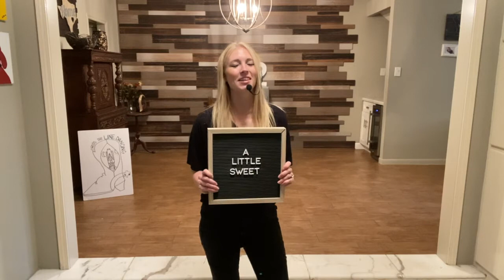A Little Sweet teach 05202021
A Little Sweet line dance
Absolute Beginner
choreographed by Dan Albro
teach by Britt Beresik
32 count, 4 wall
No Tags, No Restarts